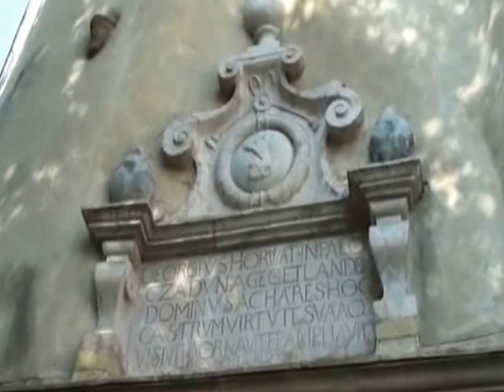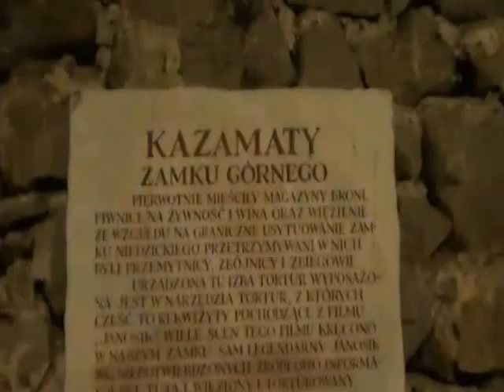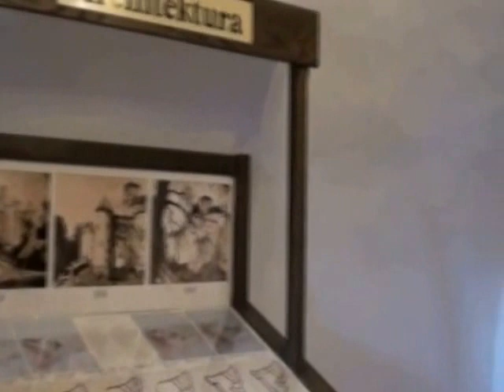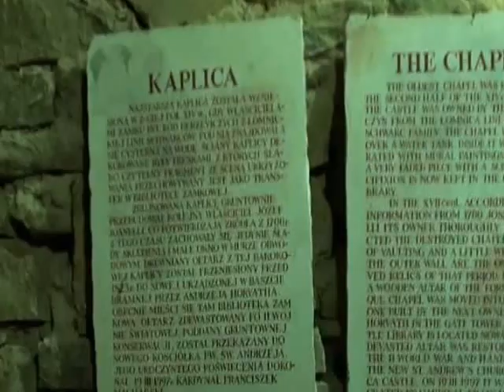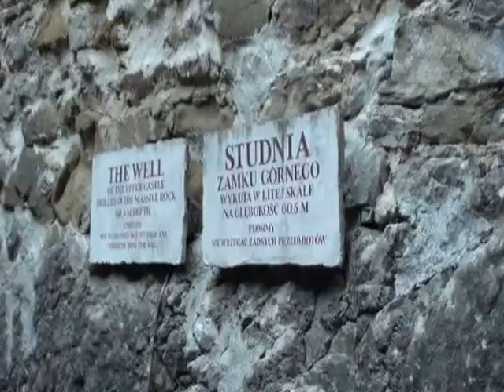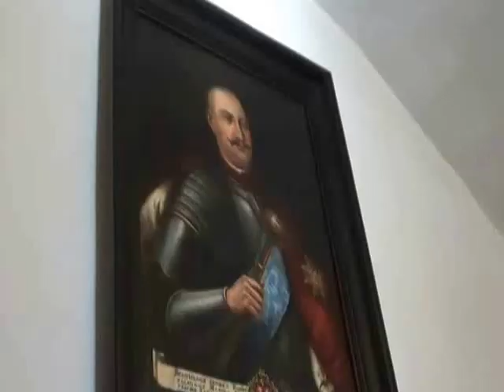Niedzica Zamek Dunajec